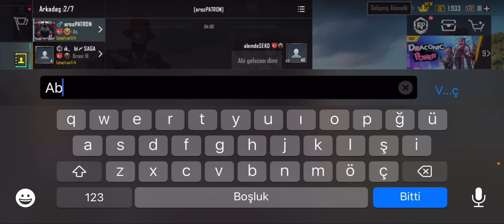FAKİR HESAPLARDAN BİR İYİ BİR KÖTÜ İNSANA DENK GELDİK!!😱 EFSANE TROLL!!🤣 / PUBG MOBİLE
İnstagram dm lere bakıyorum